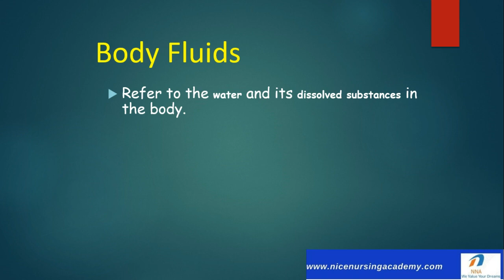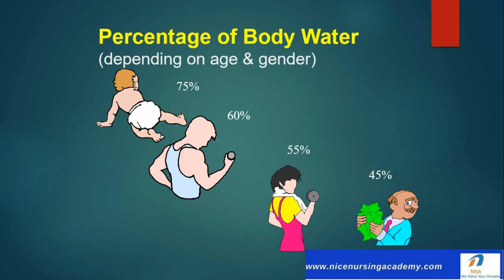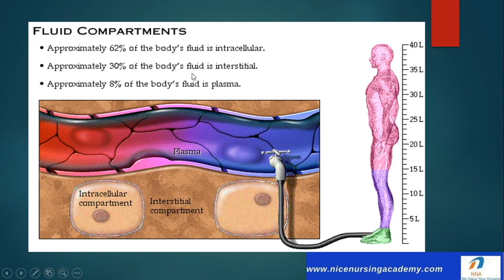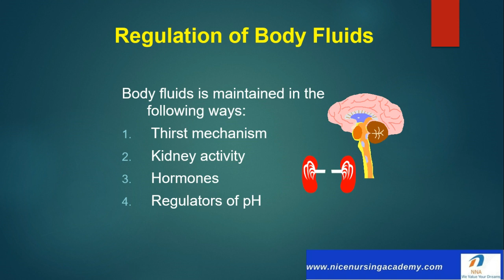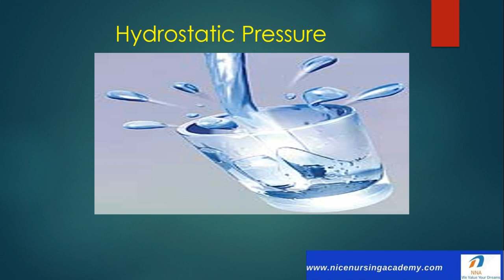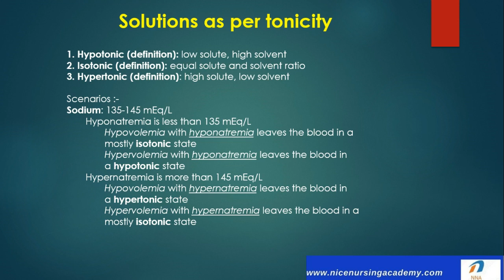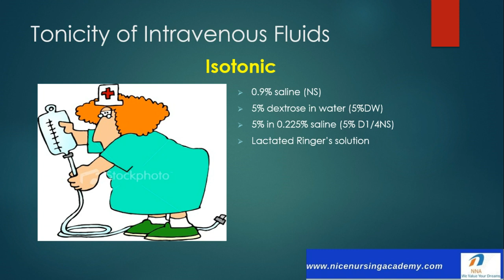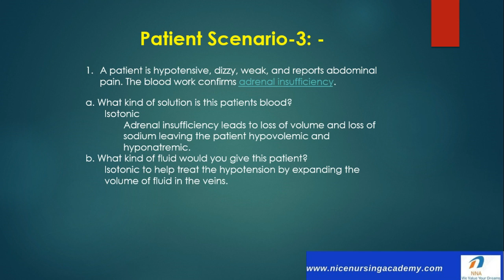Fluids in Human Body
A video on body fluids in Hindi & English language. Simple description of body fluids -sources & losses, ECF & ICF, osmosis & oncotic pressure, Solute, solvent & solutions, tonicity , Hypotonic, Isotonic and Hypertonic fluids , Osmolallity and many more concepts related to fluids in health